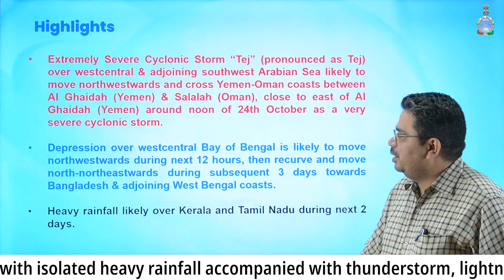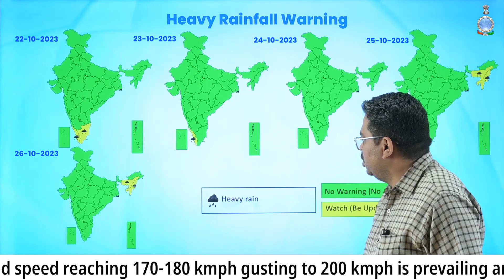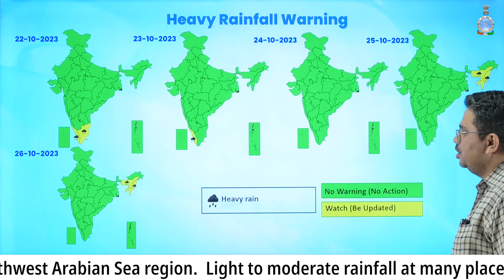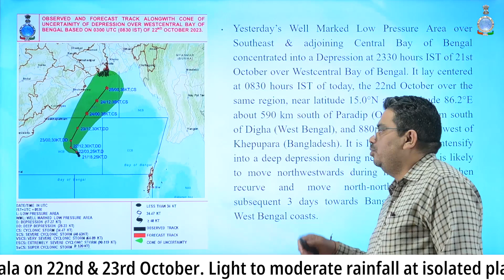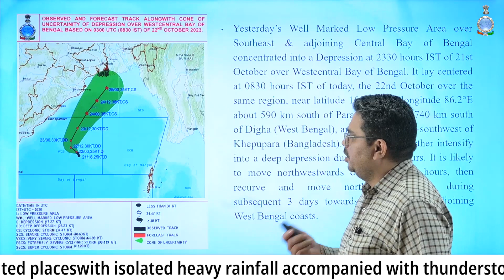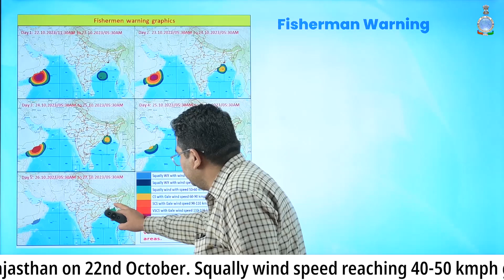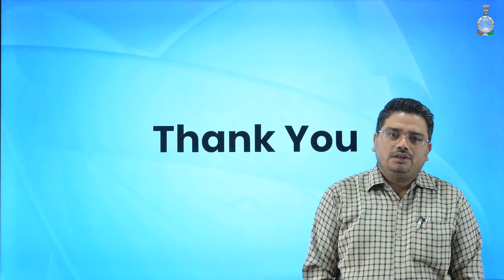Extremely severe cyclonic storm over Arabian Sea, Depression over Bay of Bengal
Extremely Severe Cyclonic Storm “Tej” (pronounced as Tej) over westcentral & adjoining southwest Arabian Sea likely to move northwestwards and cross Yemen-Oman coasts between Al Ghaidah (Yemen) & Salalah (Oman), close to east of Al Ghaidah (Yemen) around noon of 24th October as a very severe cyclonic storm.

Depression over westcentral Bay of Bengal is likely to move northwestwards during next 12 hours, then recurve and move north-northeastwards during subsequent 3 days towards Bangladesh & adjoining West Bengal coasts.

Heavy rainfall likely over Kerala and Tamil Nadu during next 2 days.